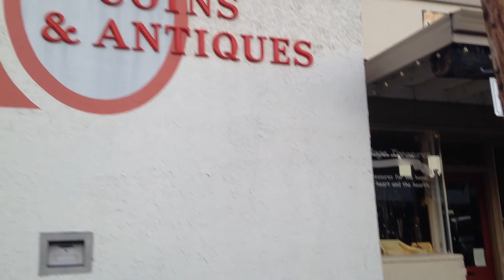Hidden Poultry's harassment?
I was just  making a very nice video from Fair Oaks Village whent I had a sad surprise..I thought the community live in peace with those poultry out there.. This video shows the horrible sound they make because they are very scared.. So sad